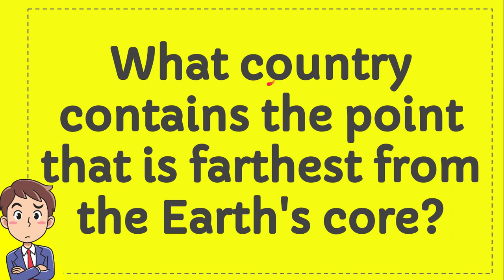What country contains the point that is farthest from the Earth's core?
What country contains the point that is farthest from the Earth's core? NEW VIDEO#